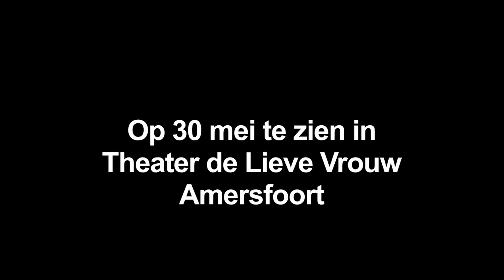De Afdwaling Trailer - korte film over Islam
De Afdwaling is een filmproductie dat het maatschappelijke onderwerp radicalisering onder allochtone jongeren behandelt.

Voordat Adel samen met zijn beste vriend Hassan naar Syrië vertrekt om zich daar aan te sluiten bij een terroristische organisatie besluit hij een lokale imam om spirituele advies te vragen.

Cast
Alan Baykir - Hassan
Houbbal Abdelmajid - Cheikh Abdoerahman

Crew
Tristan van Doorn - Regie / D.O.P. / Producent
Hamdi Elsamani - Scenario / Producent
Jeroen van Eden - Geluid
Marjan Boukes - Make-up
Jesse Heslinga - Muziek